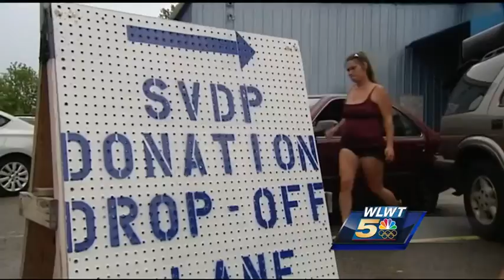Covington group helps parts of Louisiana deluged by flooding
Robert Muench was the Bishop of Covington from 1996 to 2002. Now he’s at the Diocese of Baton Rouge and is asking for the Tri-State’s help.